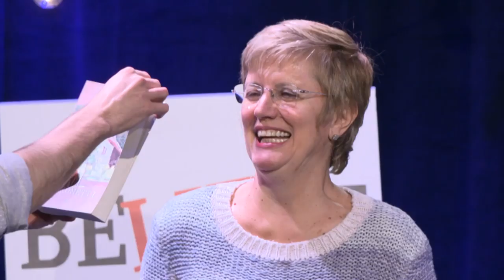Vlad Grigorescu BeLIEve TRAILER